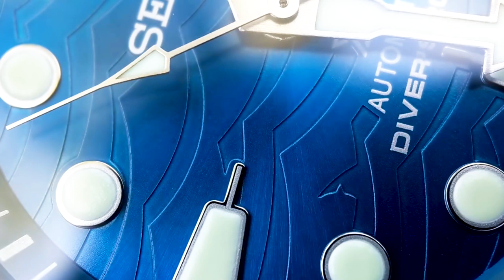Review Seiko Save The Ocean Baselworld 2019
PENDATANG BARU DARI BESELWORLD 2019
SEIKO SAVE THE OCEAN generasi ke 3. Kali ini machtwatch akan membahas tema tambahan dari serie save the ocean yaitu The Great White Shark. Kenapa disebut The Great white Shark? ini adalah salah satu wujud dari kepedulian seiko dengan biota laut yaitu White Shark yang sudah hampir punah sehingga SEIKO akan memberikan sebagian dari hasil penjualan untuk membantu melestarikan White Shark tersebut. Serie ini memiliki 3 jenis jam tangan dengan keunggulan dan kecantikannya masing-masing. Penasaran? tonton video ini sampai habis ya!